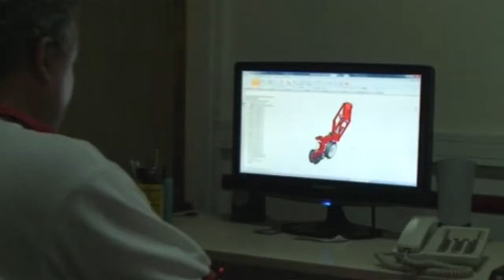Sembradoras Monumental, Autotrailer con sistema de precisión - Inteligente.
Achilli - Di Battista | Siembra Inteligente - Ampliación Planta Industrial